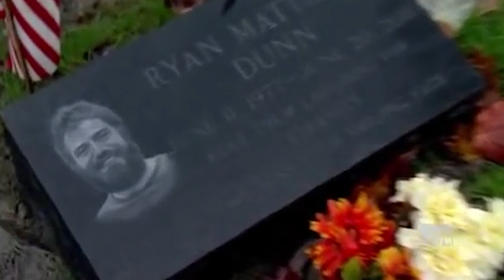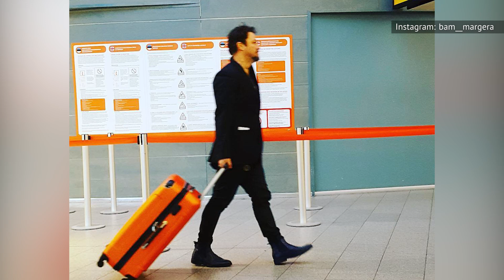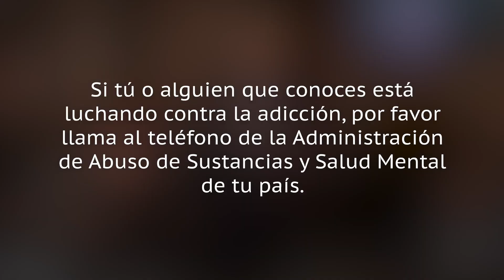La Verdad Oculta De La Salvaje Vida De Bam Margera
La vida de Bam Margera tuvo sus altibajos, y no hablamos del skateboarding. Desde cintas sexuales ocultas hasta relaciones tumultuosas, esta es la verdad no contada de Bam Margera.

El futuro temerario de Margera parecía estar escrito desde una edad temprana. Se dice que, de niño, chocaba contra las paredes y saltaba de las mesas del centro de su casa.

Su abuelo, que presenció este comportamiento autodestructivo en varias ocasiones, empezó a llamarle Bam Bam, que finalmente se acortó a Bam.

El nombre se mantuvo, y después de que millones de personas lo conocieran por sus hazañas en MTV, lo convirtió en su nombre legal. Pero después de realizar todo el papeleo necesario, se lo pensó dos veces antes de registrarlo. Al final, su padre Phil le convenció para que siguiera siendo, al menos legalmente, Brandon Cole Margera.

Chocando contra las paredes | 0:00
El castillo de Bam | 0:50
Un vídeo sexual oculto | 1:25
Conmocionado en Chester County | 2:15
Casados en un festival de música | 3:34
Salto al vacío | 4:24
Alcoholismo y depresión | 5:23
Intentando la sobriedad | 6:02
De vuelta a la tabla | 6:44
Asaltado a punta de pistola | 8:03
Despedido de "Jackass" | 9:27
Una enemistad que empeora | 10:10
Su batalla por la custodia | 11:31